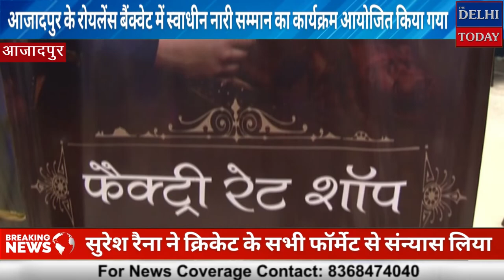आजादपुर के रोयलेंस बैंक्वेट में स्वाधीन नारी सम्मान का कार्यक्रम आयोजित किया गया || The Delhi Today